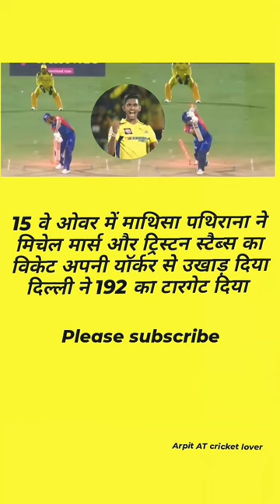pathirana 3 wicket#shorts#short#cricket